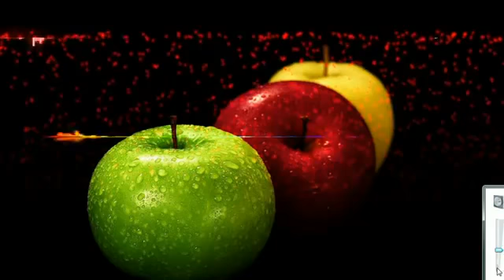QULLUG BOSIN KUYOV BOLA 👫🎵😁😁😁